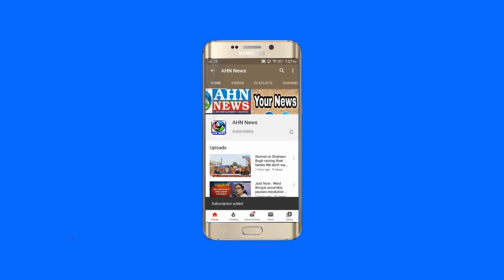Telangana Finance Minister Harish Rao Pressmeet || Dubbaka bypolls || Dubbaka- AHN News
Minister Harish Rao Pressmeet || Dubbaka bypolls || Dubbaka || Telangana